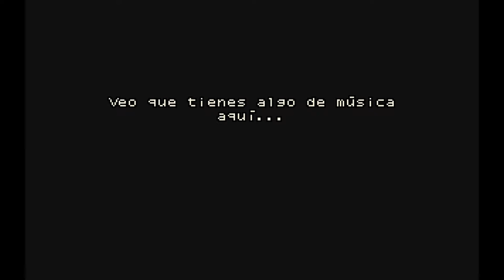Una noche de pánico con Rita García | Primeros pasos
Una noche de pánico con Rita García, es un juego de puzzles en el que Rita la protagonista deberá mostrar toda su destreza al pasar una noche de miedo, intentando encontrar uno o varios regalos para su novio Antonio, todo porque se le olvido su aniversario.

¿Dónde comprar?

¿Dónde seguirme?

¿Qué encontrarás acá?
Si te gustan los juegos indies tanto como a mi, entonces ten seguro que este es tu canal, solo grabo indies que quizá podrías no conocer como también indies famosos, mi idea es compatir mi creencia, "Los juegos indies son y serán siempre los mejores".

OBS

We all fall down - by Lorenzo's Music
This is the third song from the EP - Just had to let you know

Just had to let you know - by Lorenzo's Music
This is the second song from the EP - Just had to let you know